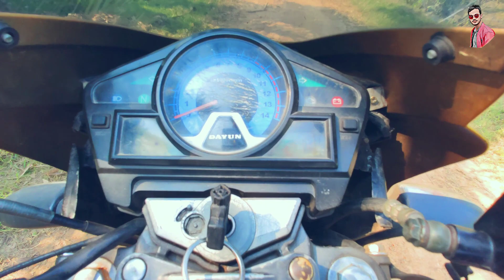ফুল কাগজ ডবল ডিস্ক মাত্র ৪২ হাজার 150.cc পুরাতন বাইক কিনুন 🔥🔥🔥🔥